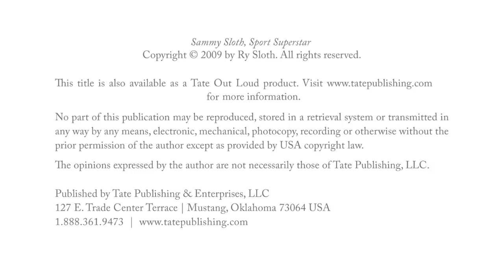Sammy Sloth Sport Superstar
Animated video of Coach Sloth's book, Sammy Sloth Sport Superstar. Great video for all young kids to watch and read along.
Sammy tries baseball, basketball, football, and others. Watch to find out Sammy's perfect sport!!...